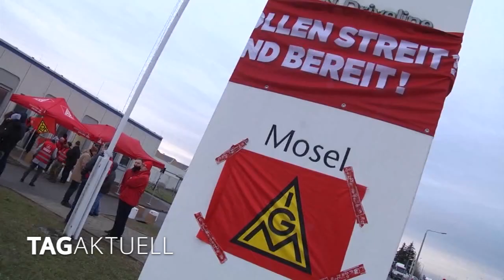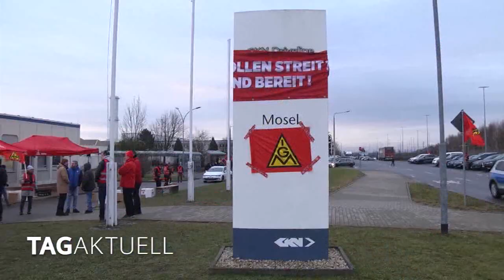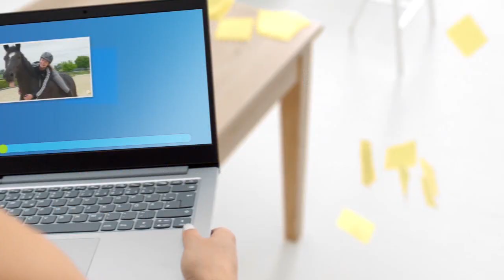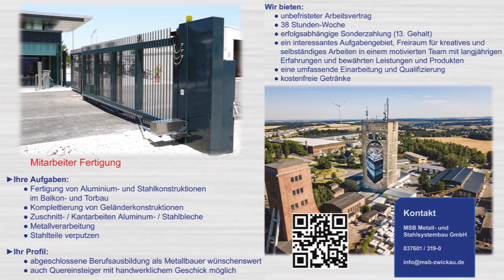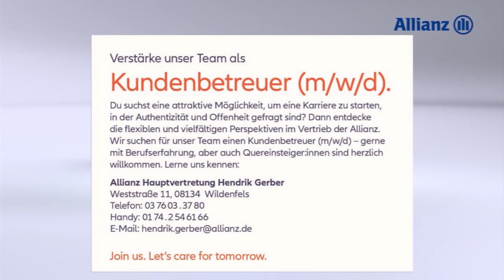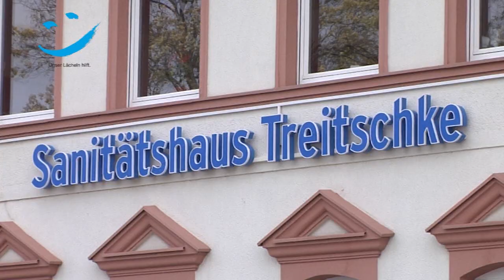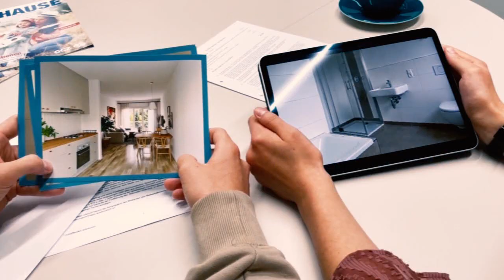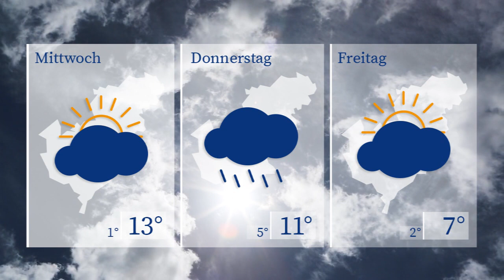TAGaktuell vom 20.02.2023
- Gelenkwelle Mosel steht still,
- Kirchenglocken müssen warten,
- FSV Zwickau stellt neuen Cheftrainer vor